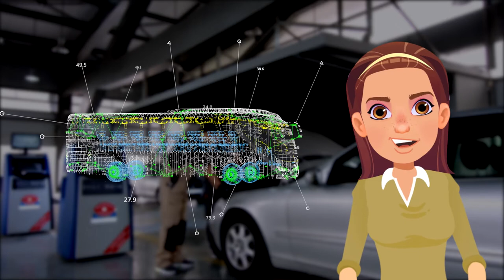Motores de Combustión - Inicio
El transporte de pasajeros y de carga  en Colombia se lleva a cabo principalmente por medio terrestre, utilizando vehículos  con motores de combustión interna que  hacen posible el desplazamiento de la mercancía y pasajeros a su lugar de destino.